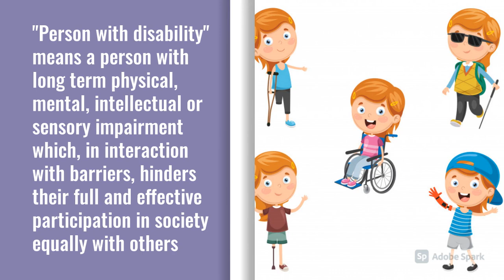Five Famous Differently-Abled Indians And Their Inspiring Work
"Disability need not be an obstacle to success." - Stephen Hawking.

These people have defied all the odds that life threw at them and turned the spotlight on themselves through their achievements.